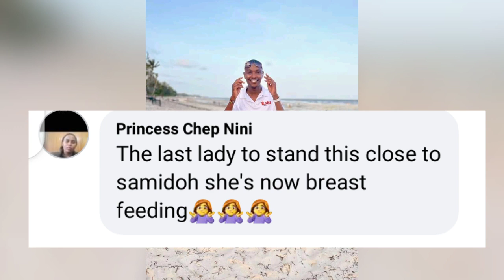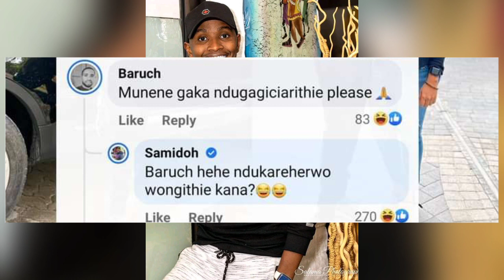"ÛREHERWO WONGITHIE??" SAMIDOH GÛIKANÎRIA MÎARIO NA MÛRÛMÎRÎRI WAKE